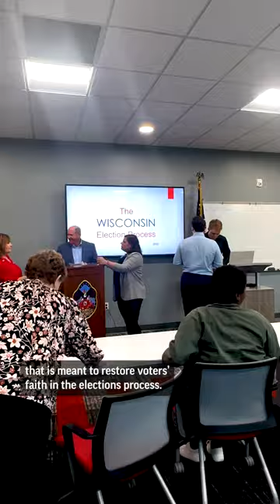How one grassroots group in Wisconsin is battling election misinformation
A grassroots pro-democracy group led by a Republican former state senator is trying to build trust in elections by hosting forums in small towns throughout Wisconsin. Republican #2024